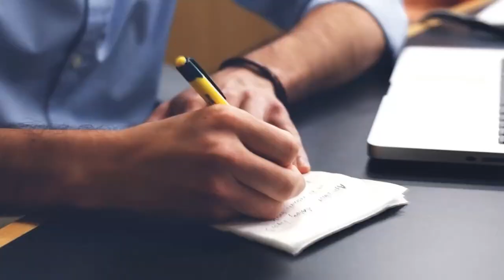WHY Business Owners Over 40 MUST Start a YouTube Channel (NOW)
Are you over 40 and running a small business? You're in a unique position to dominate on YouTube!

🚀 In this video, I reveal how you can use YouTube to grow your business, generate more leads, and expand your brand.

Discover why YouTube is the ultimate platform for creating evergreen content that keeps working for you year after year.

Learn the top benefits of starting your YouTube channel now, from building your personal brand to generating sales and expanding your reach.

Plus, get practical tips on content creation, equipment, and mastering YouTube analytics. Don't miss out on this powerful tool to take your business to the next level!

00:00 Introduction
01:00 Why YouTube is Key
02:06 The 5 Benefits of building a YouTube Channel now
06:08 FAQs the Business Owners have about creating a YouTube Channel
08:30 Action steps to building your YouTube Channel

🚀 Tools and services I recommend for creators:

👉 USB Microphone

👉 My favorite AI Video tool.
Extract the most engaging and impactful clips from your long-form videos using Munch, the #1 AI video repurposing platform.

👉 Boost your views on YouTube.
The best tools to find new video ideas and optimize your videos.

👉 Learn how to collect testimonial videos in 2 clicks

If you have questions or want to expand your reach to your prospects, customers, and partners, set up a complimentary strategy session for your business.